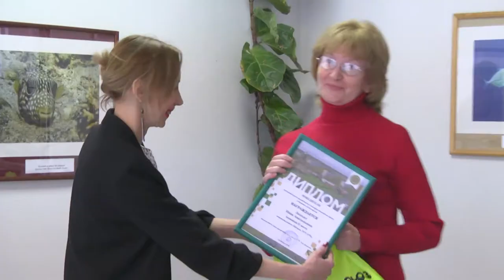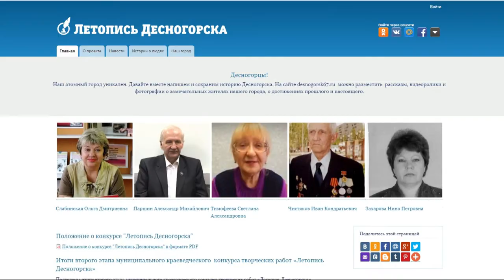Десна-ТВ: Награждены лучшие авторы интернет-проекта «Летопись Десногорска»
Проект «Летопись Десногорска» начал работу в продолжении Всероссийского проекта «Слава созидателям» и за короткий период обрёл популярность. Сейчас на сайте уже порядка 200 интересных историй о выдающихся людях, профессионалах своего дела, героях войны и труда и просто о творческих и интересных жителях Десногорска. 23 марта в историко-краеведческом музее подвели итоги второго этапа «Летопись Десногорска».